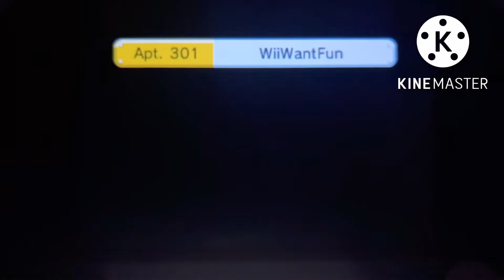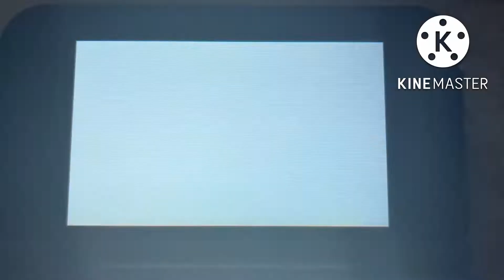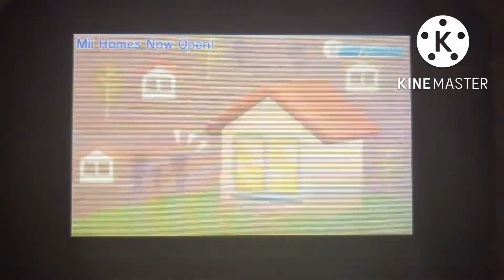Saburo and Star get married!!! 😄😄😄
Featuring some of you guys!